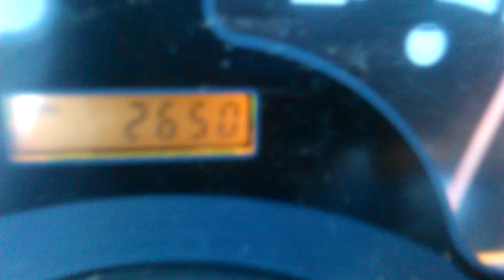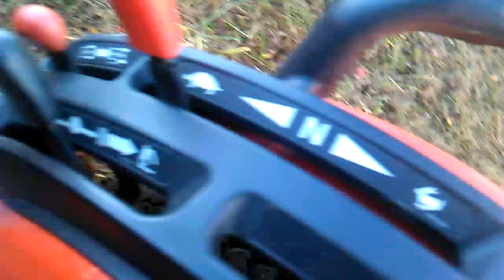Kubota, Land Pride, Bears, Coyotes, Mowing blueberries Pt2